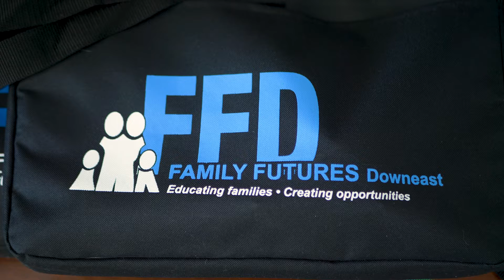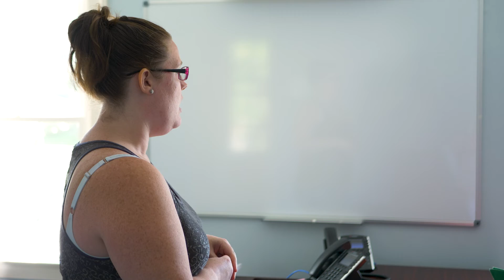MDF 2022 Champion of Rural Econ Devel Award Presentation: SCEC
Live presentation of MDF's 2022 Champion of Rural Economic Development Award to Sunrise County Economic Council at Sept. 23, 2022, MDF Annual Meeting & Champion Awards Celebration event.